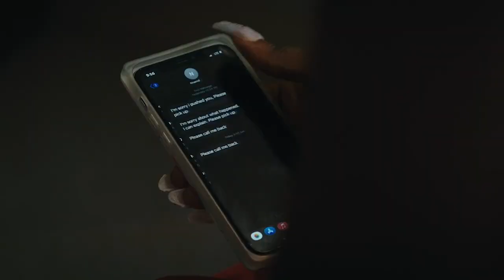WHY YOU SHOULD WATCH DIICHE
✩ MY PODCAST ✩